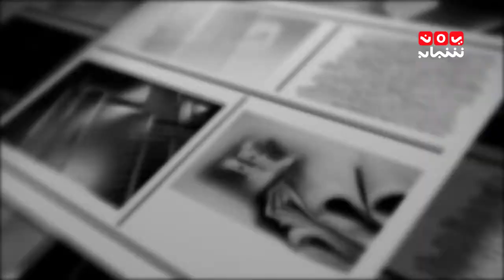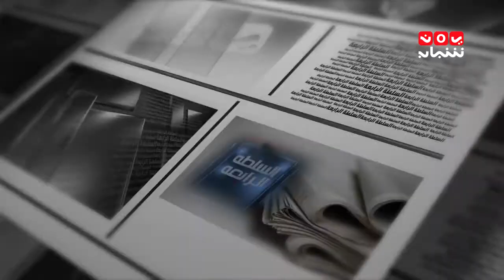هيومن راتيس وواتش66 حالة احتجاز وتقييد لاعمال المنظمات الغير حكومية في مناطق الحوثي| السلطة الرابعة